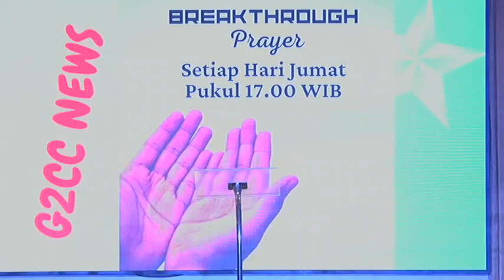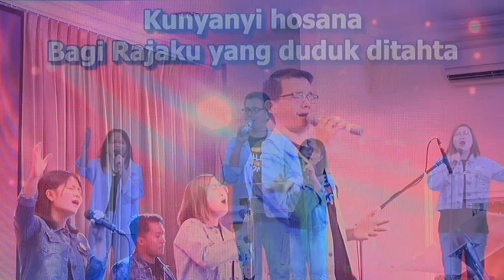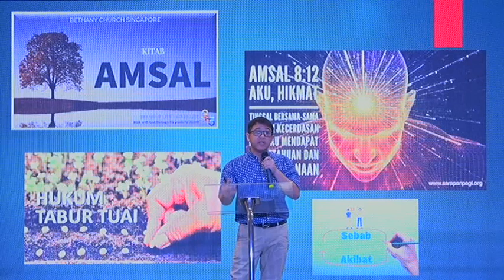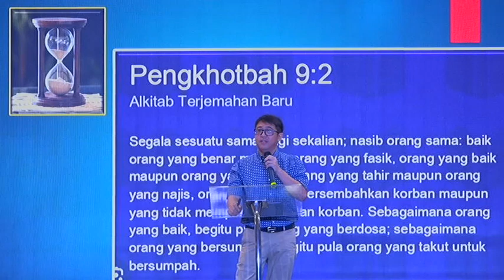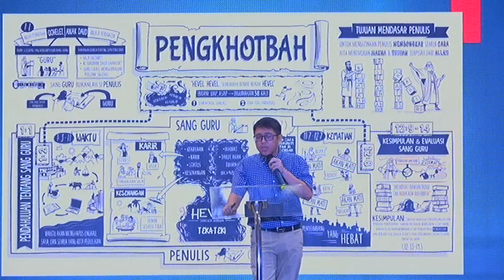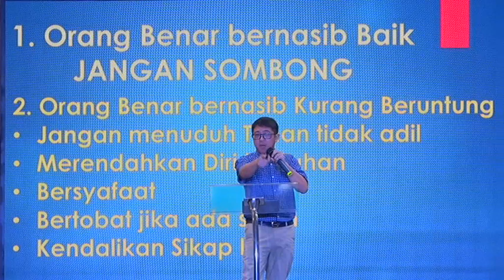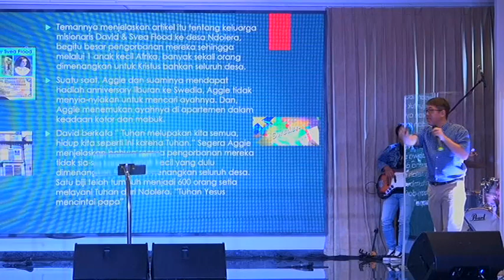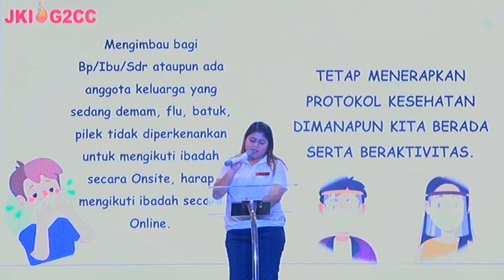Kitab Hikmat (Ps.Yimmy Iskandar)